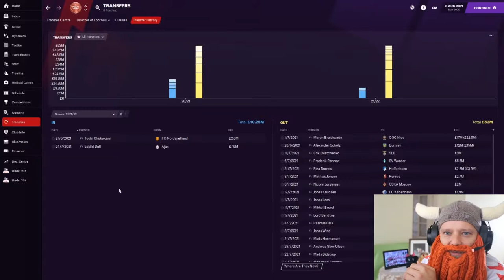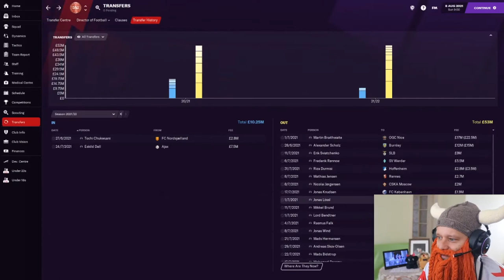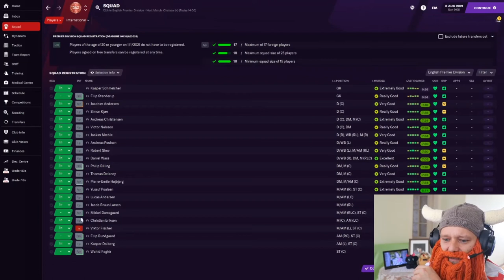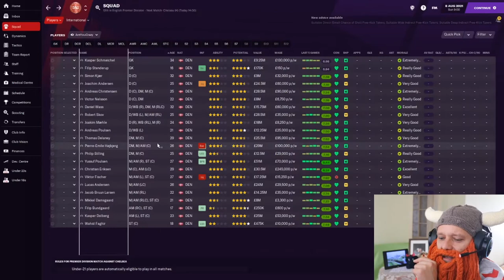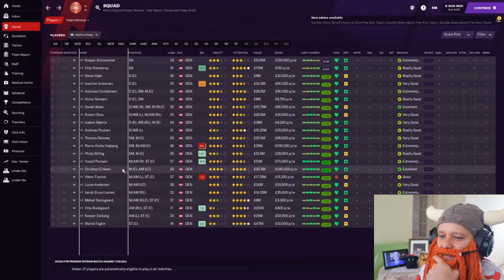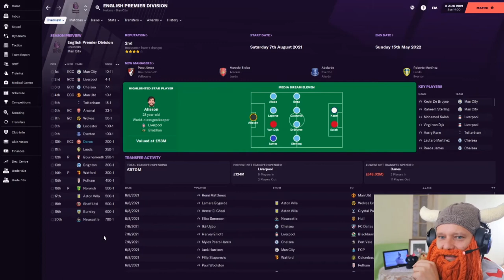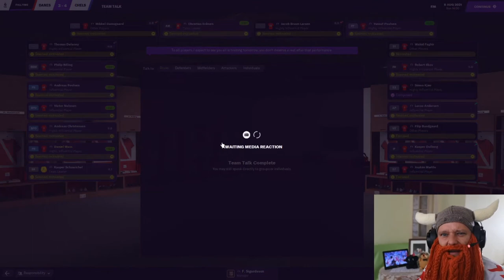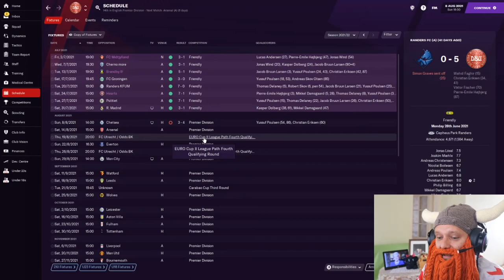Danish Dynamite | #12 | RIP Queen! - Transfer Special | Football Manager 2021